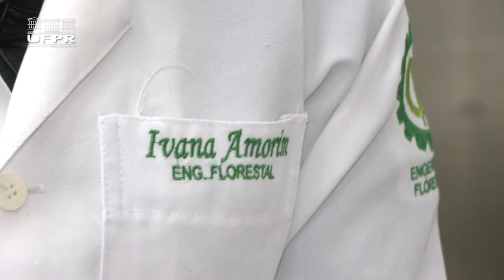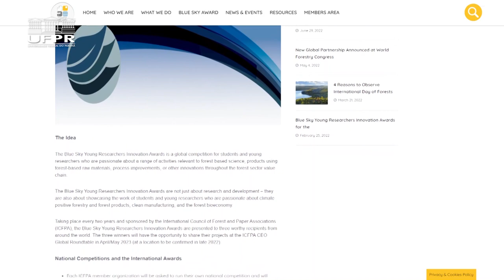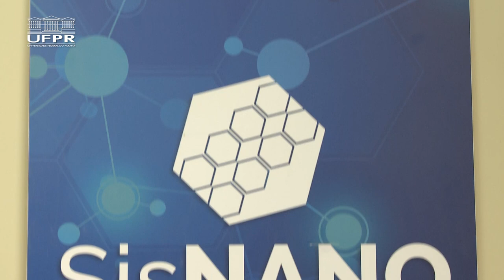Informa | Pesquisadora da UFPR recebe prêmio por estudos com bio-óleo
Estudos realizados na UFPR envolvendo o uso do bio-óleo, um composto renovável alternativo ao petróleo, venceram a etapa nacional do prêmio Blue Sky Young Researchers and Innovation, que reconhece pesquisas mundiais na área ambiental. A doutoranda Ivana Amorim Dias, que integra o Programa de Pós-graduação em Engenharia Florestal, explica os resultados que vem alcançando ao longo dos anos com os estudos desenvolvidos em prol do desenvolvimento sustentável.